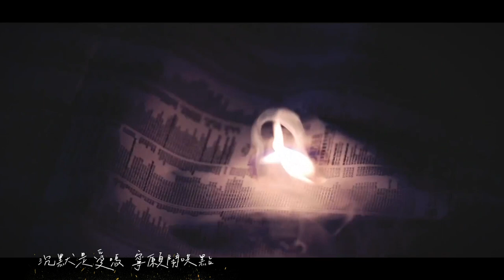陳僖儀 Sita Chan - 嘈 Music Video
作詞：林日曦
作曲：翁瑋盈
編曲：黃艾倫/翁瑋盈
監製：黃艾倫/翁瑋盈

聽得到身邊風扇持續轉嗎
蟬鳴亦太近圍住耳邊轟炸
聽得到呼吸心跳還在嗎
可知愛隨著寧靜在退化

累了麼　病了麼
沒法好好支撐　慵懶教暖意消散
未有望多對方一眼
甜蜜也靜悄中沖淡　一宿三餐
漸漸地寂寞便對分　隔膜放中間

啊　靜默靜得多可怕
言談如常從簡　行為仍然呆板
應對也過於優雅
各有各看報看戲靜靜晚餐　怎樣招架
沉默是愛嗎　寧願鬧哄點　吵吵架

累了麼　病了麼
沒了初初相識　隨意說笑那高興
現已習慣用心感應
淪落到互愛都心領　不哼一聲
漸漸地浪漫亦褪色　快樂快沽清

蒼蠅圍繞告知相愛即將沉淪
風鈴迴響讓我知道吹起寒風
失控一點　怕以後淡淡地再未能失控
迷迷糊糊去愛糊糊塗塗忍得到幾秒鐘

啊　學習像最初吵架
言談無聊浮誇　行為如同傻瓜
喊　也不必怕
秒秒也說說笑笑用力發聲　不斷打岔
沉默是愛嗎　寧願鬧哄點　聽到嗎

*This is a fan made mv. Music copyright to Sun Entertainment Culture Limited Ltd.
Sita 生前的影片太少，所以用了J.Arie 雷深如《你死我活》MV中電影《紀念日》的片段。
Ｗe miss you, Sita